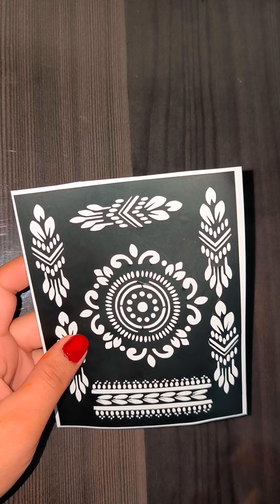Wow Trying To amazing mehndi stickers design beautifulhenna stickers flower#youtube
bridalmehndi simple
leg mehndi design bridal simple,leg mehndi design bridal easy,